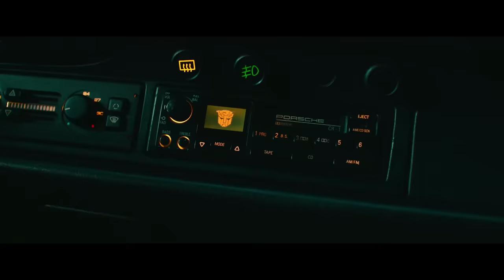ट्रान्सफॉर्मर्स : राइज़ ऑफ द बीस्ट्स | Official Hindi Trailer (2023 Movie)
UNITE or FALL. Watch the new trailer for Transformers: RiseOfTheBeasts - in theatres 9th June in English, Hindi, Tamil & Telugu.